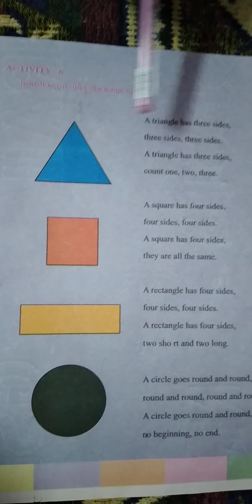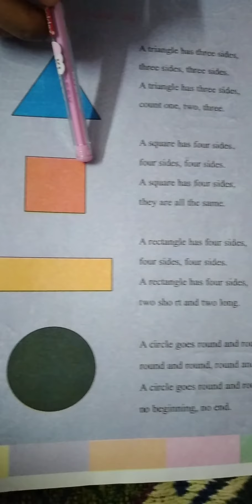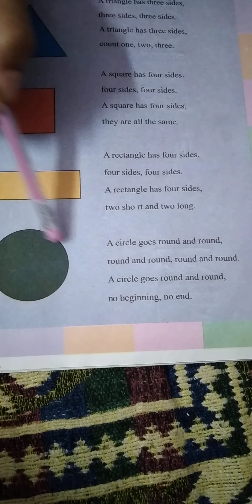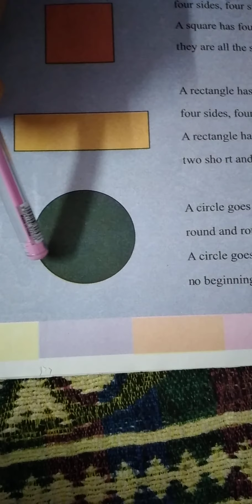std-3rd english activity-6 pg-11